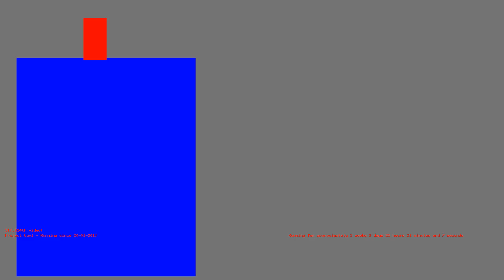1487013918 - Webdriver Cavi - F_0